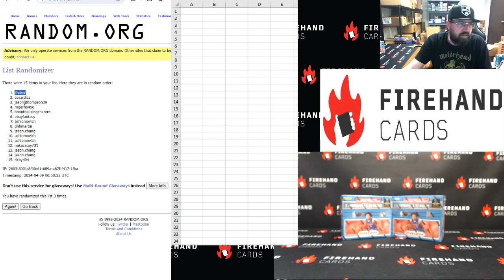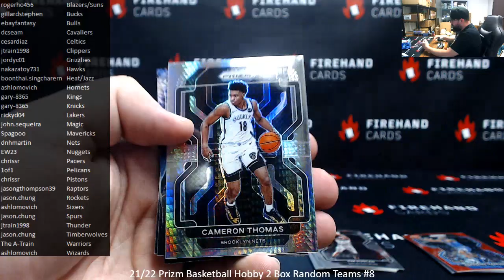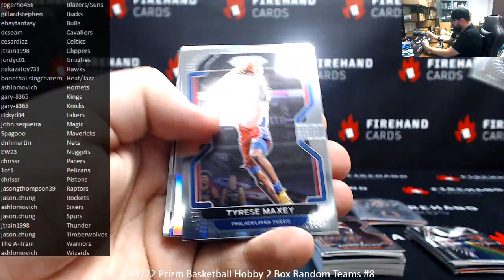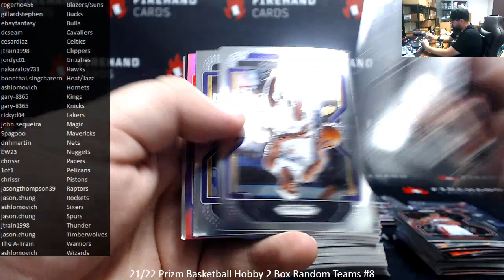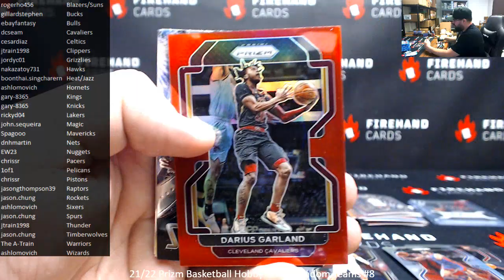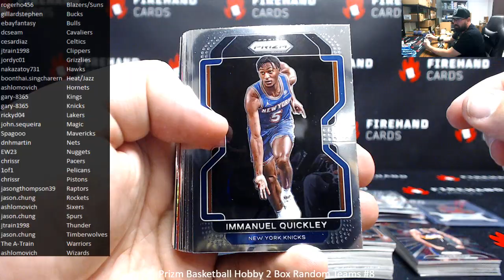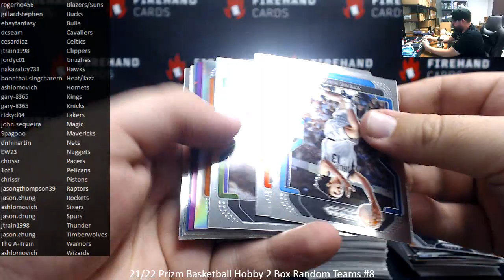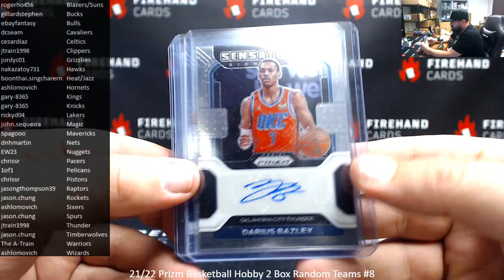4/8/2024 21/22 Prizm Basketball Hobby 2 Box Random Teams #8